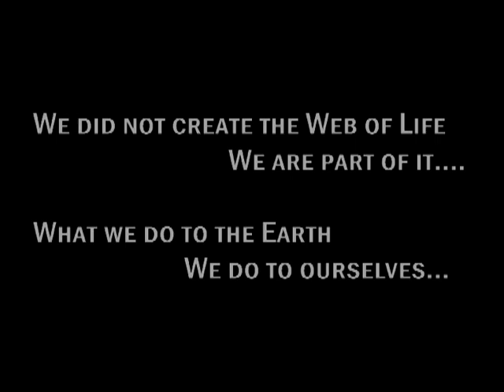ALERT: Lost World Found! Part 1 Madagascar's Unique Animals Facing Extinction (Save Them Now!)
Millions of years ago, a giant landmass cracked, separating a hidden paradise from Africa. Here, on the island of Madagascar, an evolutionary explosion took place. Adorable lemurs, bizarre aye-ayes, and a cast of incredible creatures thrived, untouched by the world. But this haven is now in peril.

Can we save Madagascar's unique wildlife before it disappears forever? Join us on a journey to uncover the island's incredible biodiversity, formed by millions of years of isolation. We'll explore how this isolation birthed one-of-a-kind species and delve into the threats putting them at risk.

This is a story of wonder, isolation, and a race against time. Discover the magic of Madagascar and the fight to preserve its irreplaceable beauty.